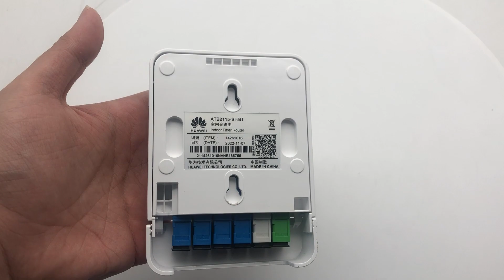Huawei Type FTTR Fiber Box Gpon plc splitter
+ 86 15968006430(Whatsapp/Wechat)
✅Skype: jamie52120.

210#Huawei Type FTTR Fiber Box Gpon plc splitter
220#Huawei Type FTTR Fiber Box Gpon plc splitter
230#Huawei Type FTTR Fiber Box Gpon plc splitter
240#Huawei Type FTTR Fiber Box Gpon plc splitter
250#Huawei Type FTTR Fiber Box Gpon plc splitter
260#Huawei Type FTTR Fiber Box Gpon plc splitter
270#Huawei Type FTTR Fiber Box Gpon plc splitter